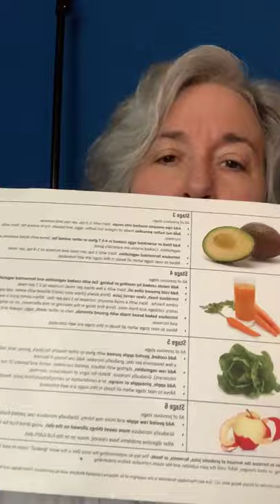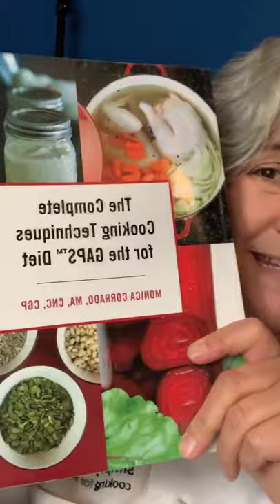Ask The GAPS Chef July 13 2021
Die-off, beet kvass questions, basic fermentation recipe, how to cook marrow bones, skimming scum from meat stock...how to move from stage to stage, making juice with a blender or food processor...and so much more!

Monica Corrado is not a medical doctor. The views expressed here are based on her knowledge of Dr. Natasha Campbell-McBride's Gut and Psychology Syndrome and Gut and Physiology Syndrome.